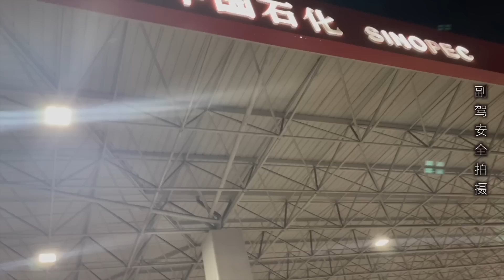自驾2000公里到中国东北开始冰雪之旅，第一天我们看到了冰封的海洋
我们是一对热爱旅行的中国夫妻，文涛和狒狒，这个视频，我们来到了中国东北，准备开启东北的冰雪之旅。